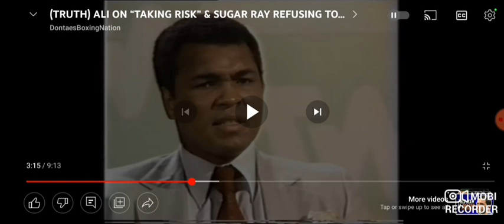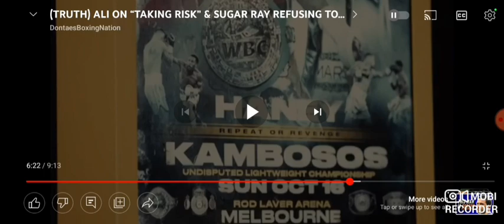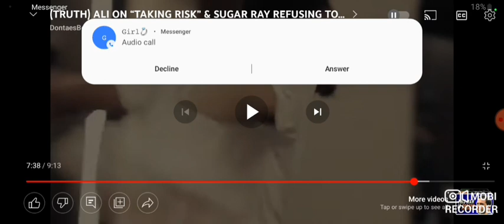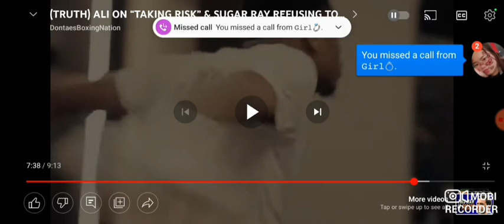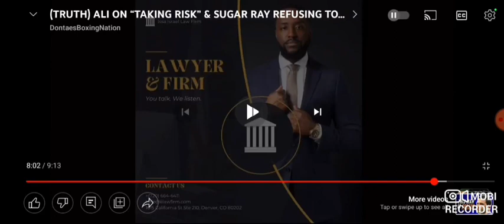Canelo Alvarez OFF TOP 10 P4P LIST??? WHO IS TOP 10???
Here I review a video by DontaesBoxingNation